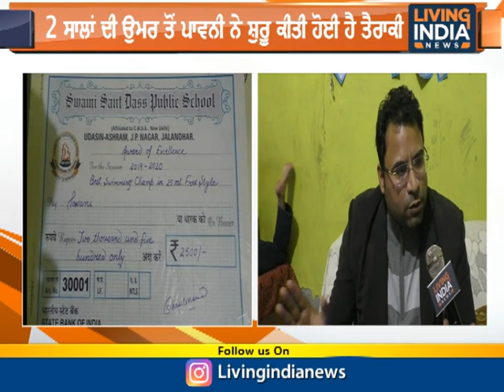ਪਿਤਾ ਦਾ ਸੁਪਨਾ ਪੂਰਾ ਕਰਨ ਚੱਲੀ ਹੈ ਨਿੱਕੀ ਧੀ ਪਾਵਨੀ, ਤੈਰਾਕੀ ਦੇ ਖੇਤਰ ’ਚ ਜਿੱਤ ਚੁੱਕੀ ਹੈ ਕਈ ਮੈਡਲ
Airtel:    565
Fastway:     66
Digi Cable: 195
Hathway:   222
Den:            313